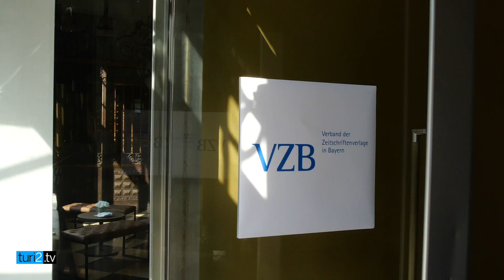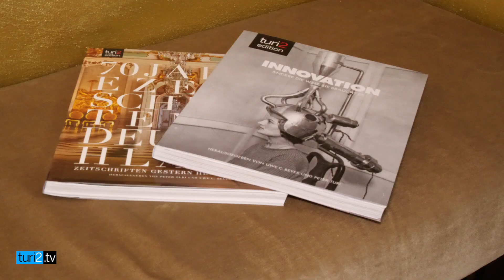turi2 Live: Das war die Jahrestagung des Verbands der Zeitschriftenverlage in Bayern 2018 in München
70 Jahre in 83 Sekunden: turi2.tv zeigt Eindrücke von der Jahrestagung des Verbands der Zeitschriftenverlage in Bayern. Unter den Gästen zur Feier des 70. Geburtstags waren Rudolf Thiemann, Markus Söder, Julia Becker, Philipp Welte und viele mehr.